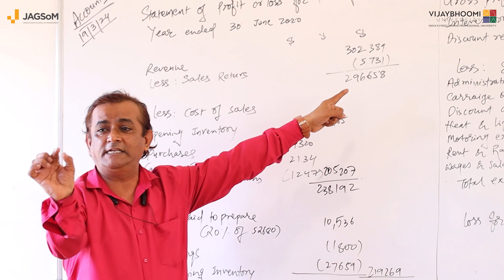Experienced Banker Joins Vijaybhoomi University: A Look at the Campus & Facilities!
Kanchanmala Rangrajan, a seasoned banker with over 35 years of experience at Bank of India, recently joined Vijay Boomi University as a guest faculty. In this video, Ms. Rangrajan shares her first impressions of the university, highlighting the positive atmosphere, impressive infrastructure, and top-class facilities. She emphasizes the university's serene natural surroundings and the convenience of having everything students need within the campus. Ms. Rangrajan concludes by expressing her satisfaction with Vijay Boomi University and recommending it to aspiring students.

Immerse yourself in the future at Vijaybhoomi University, India's first liberal professional university and a shining star in the constellation of best university rankings.
Forge your path through the dynamic spectrum of Engineering, Music, Business, Law, Science, and Liberal Arts, guided by top-ranked faculty and empowered by a curriculum woven with relevant, quality education.

More than just an academic powerhouse, Vijaybhoomi nurtures holistic, socially responsible professionals who are continuously employable and ready to make a positive difference in the world. Unleash your potential in India's top-ranked university, recognized for its cutting-edge approach and stellar academic achievements.

Join the ranks of exceptional minds at Vijaybhoomi University and embark on a transformative journey that transcends just academics. Dive into the world of "best university" and discover your purpose.